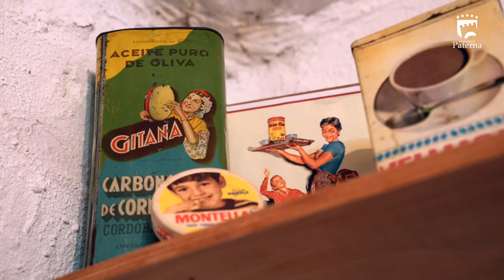Mujeres Coveras de Paterna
El calendario y exposición “Mujeres Coveras 2022-23” es una iniciativa de la concejalía de Inclusión Social y Políticas de Igualdad de Paterna.

Las cuevas vivienda son para Paterna un símbolo inconfundible, ligado a su identidad. Las experiencias de estas quince mujeres coveras nos cuentan la historia de nuestro municipio, sus raíces y sus tradiciones.

A través de este proyecto, el Ayuntamiento de Paterna rinde homenaje a todas y cada una de ellas, las que aparecen y las que no, poniendo en valor sus vivencias, sus aportaciones y el amor a su tierra.

Gracias a todas por escribir la historia de Paterna.